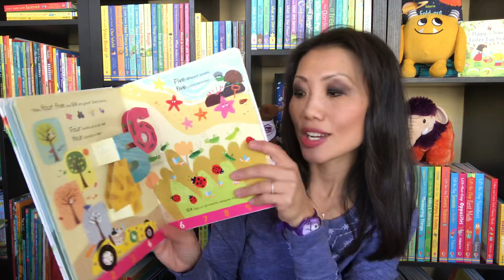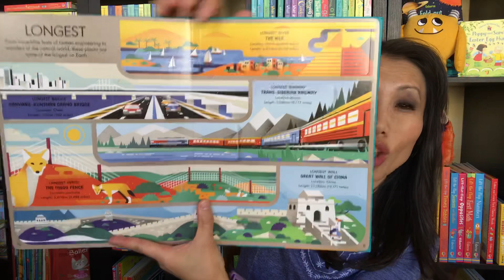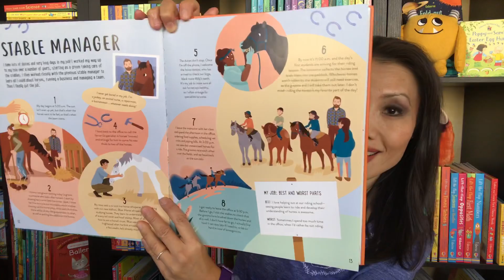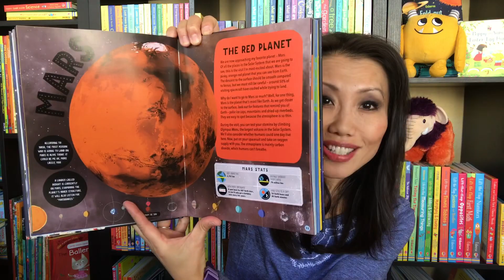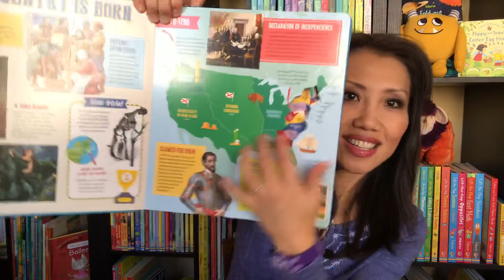Jan 2020 New Nonfiction Usborne Books & More Titles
New nonfiction Usborne Books & More titles for January 2020 including Dotty and Dash’s 123, That’s a Job? I Like Animals, See Inside Atoms and Molecules, Questions & Answers about Plastic, Biggest, Fastest, Tallest and History Uncovered: The USA just to name a few! FaithNBooks For more on these titles